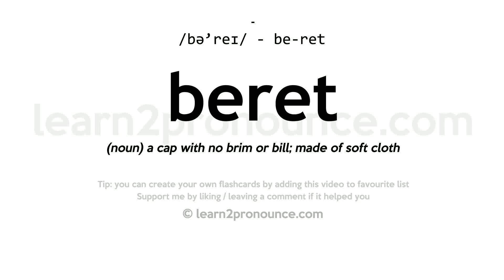Pronunciation of Beret | Definition of Beret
Beret pronunciation | How to pronounce Beret in English?
/bə`reɪ/
Meaning of Beret | What is Beret?
(noun) a cap with no brim or bill; made of soft cloth
What is Beret | Beret meaning and definition?